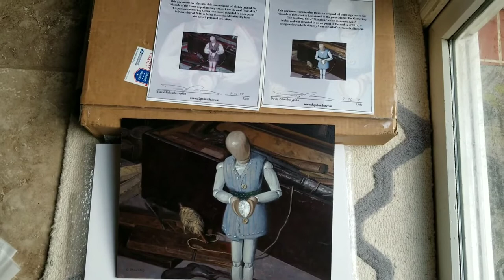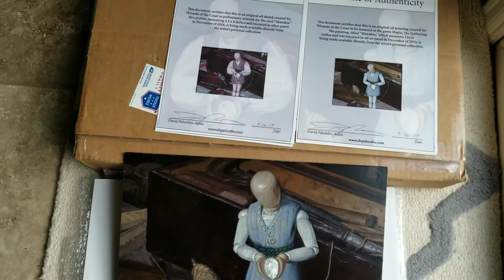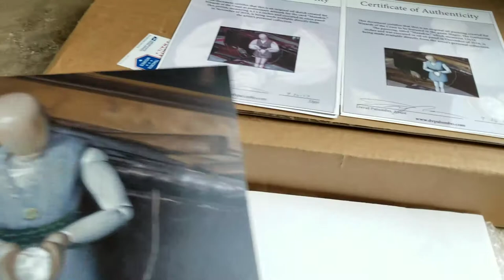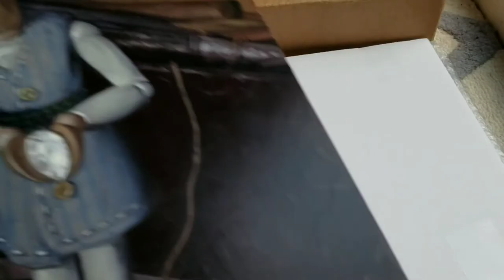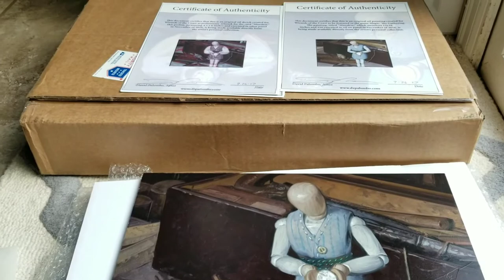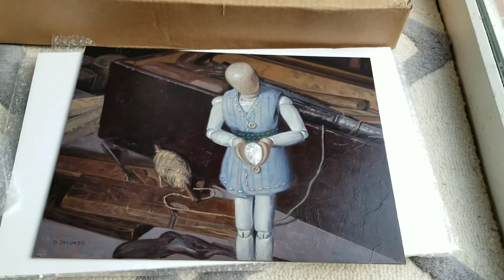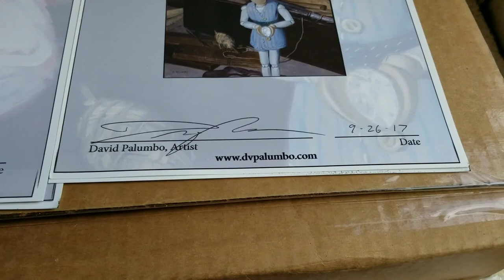MTG Art Mail Day Review | "Manakin" by David Palumbo for Iconic Masters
Some artists just are DAMN GOOD. David Palumbo is just that.  His work transcends normalcy, and goes right to our creative senses...